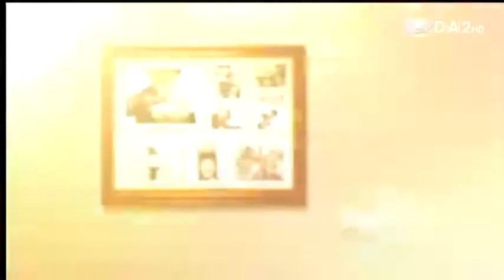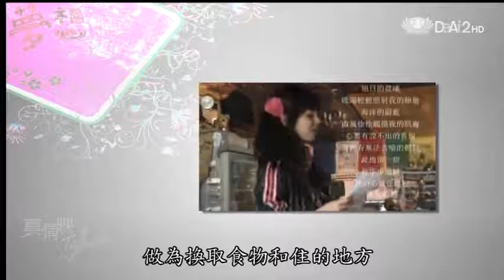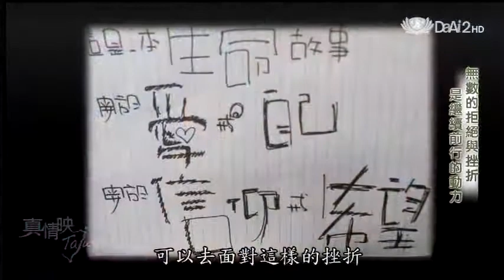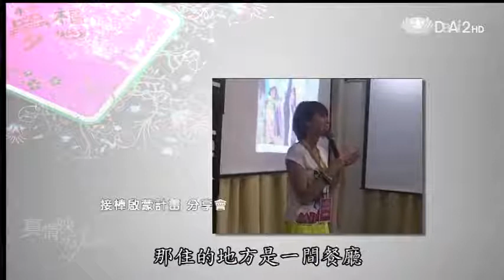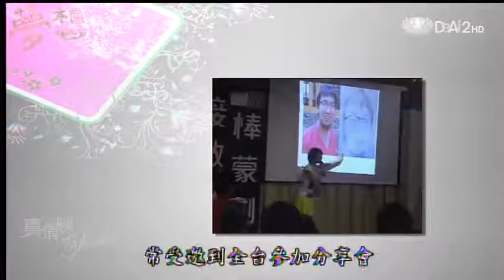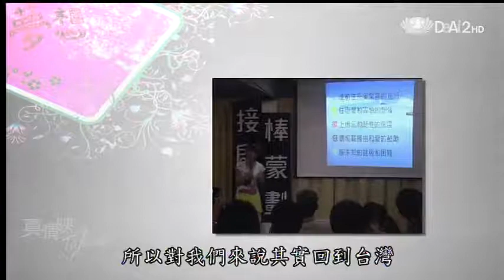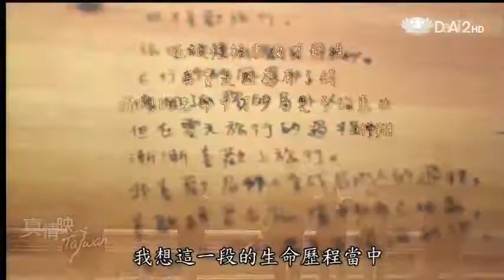20140219《真情映台灣》夢想騎士--賴雷娜